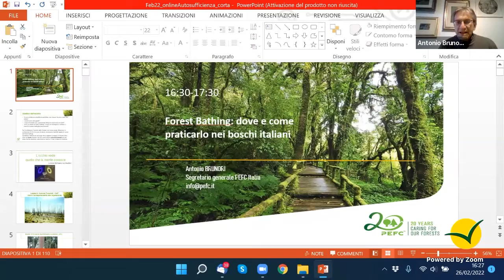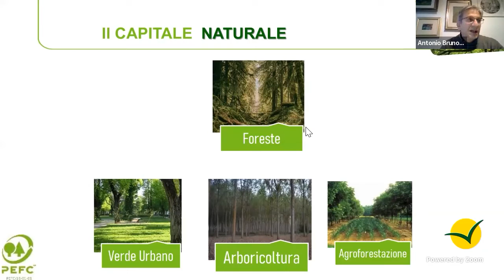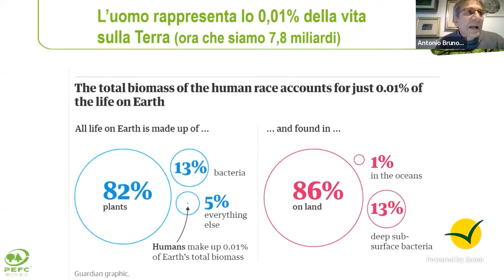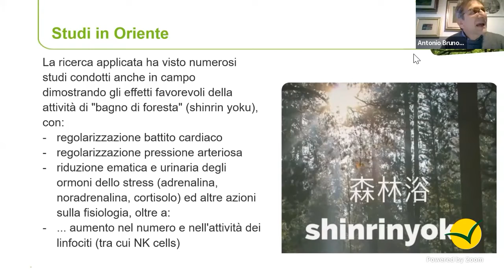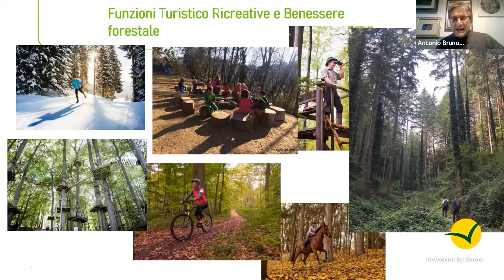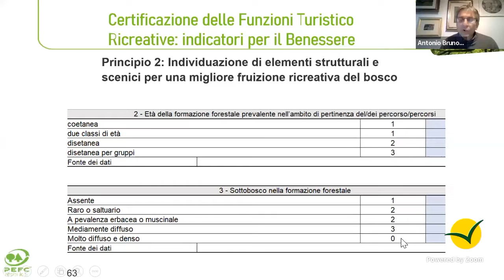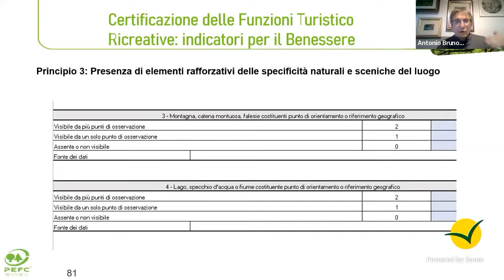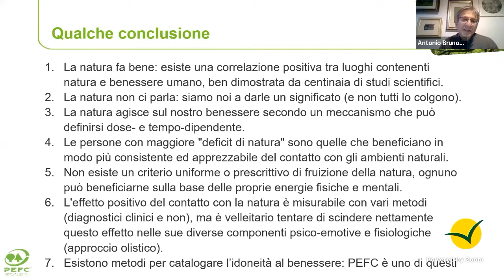Forest Bathing: dove e come praticarlo nei boschi italiani | Antonio Brunori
"Tutti i boschi sono uguali? I bagni di foresta sono ugualmente efficaci in ogni bosco in Italia? E sono più adatti al “forest bathing” i boschi di montagna a conifere o i boschi di costa a latifoglie sempreverdi?
Quando spostiamo l’attenzione sul luogo dove vogliamo svolgere la nostra attività di Shinrin Yoku (cioè sul dove piuttosto che sul come) ci rendiamo conto come la competenza professionale legata alle scienze forestali diventa fondamentale. Qui focalizziamo sul mondo delle foreste e su come possa influenzare la professione di chi si occupa di salute, benessere e attività legate al mondo del forest bathing."

🙏 Commentate qui sotto per qualsiasi suggerimento, domande o idee per i prossimi video 🙏